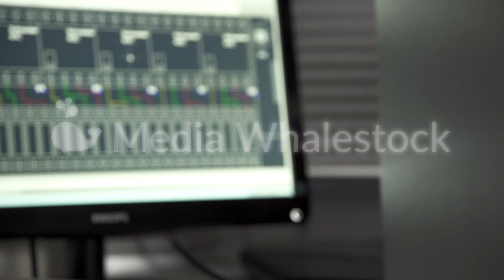Close up of electrical switchboard with automats and wires. Stock footage. Man hands performing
Close up of electrical switchboard with automats and wires. Man hands performing installation of electric shield.